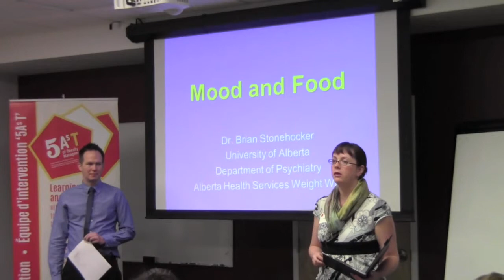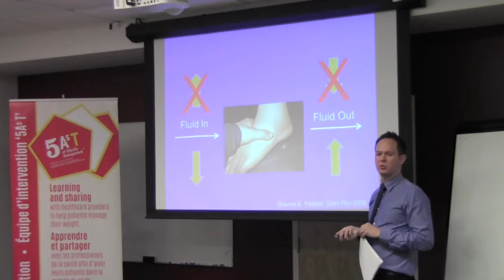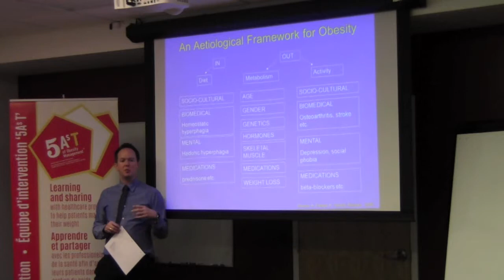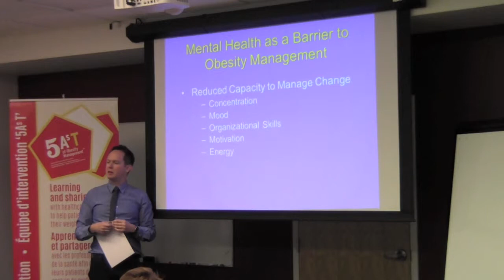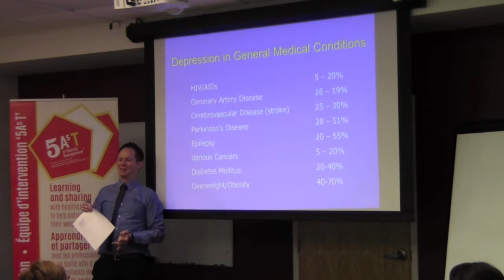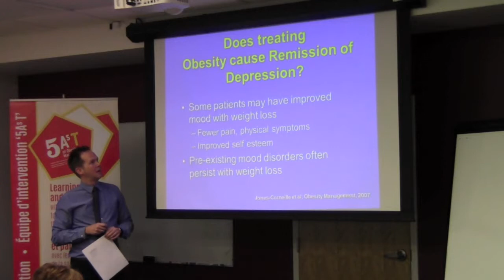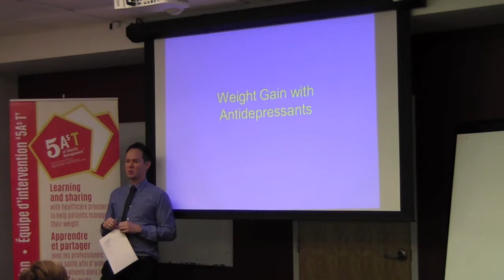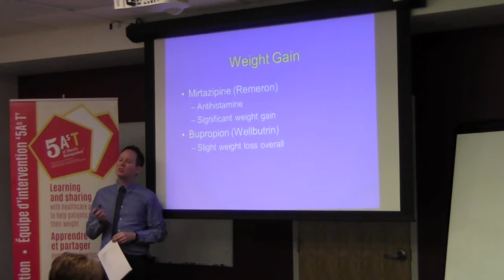5AsT Intervention 2014 - Dr. Brian Stonehocker